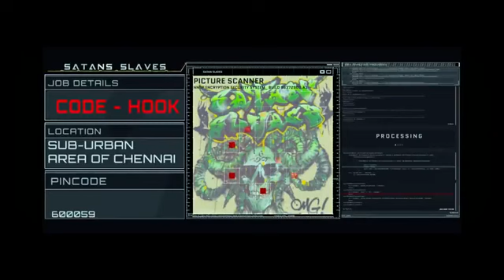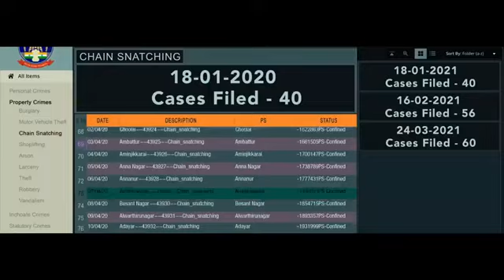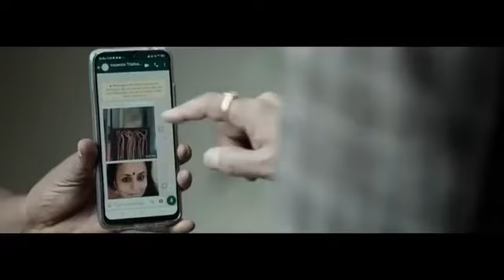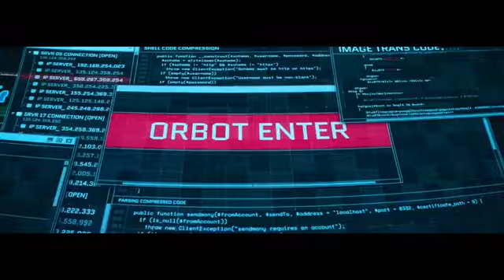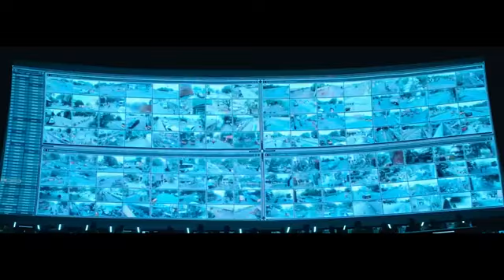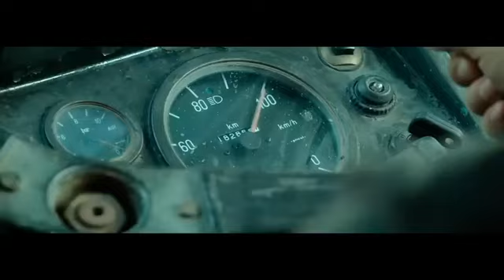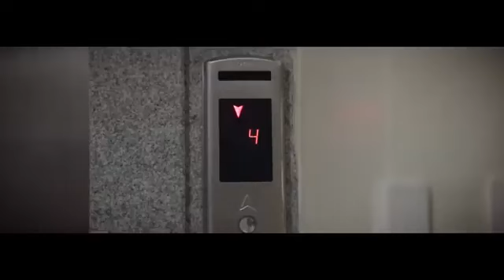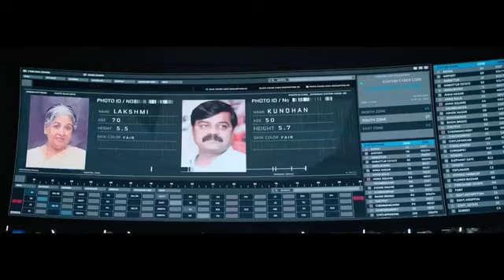New South movie Hindi dubbed| New movie 2023-24 | 360p...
new south movie hindi dubbednew south movie 2023 hindi dubbedhindi movienew south indian movies dubbed in hindi 2022 fullnew hindi moviesouth new movie 2022 hindi dubbednew movies